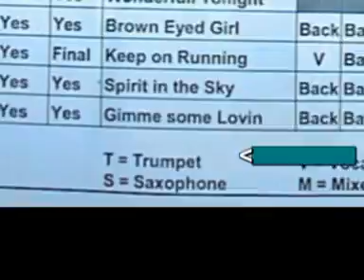SPIRIT IN THE SKY The Harman Becker Experience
SPIRIT IN THE SKY The Harman Becker Experience band formed by Management and Staff of Harman Becker Automotive Systems in Wales and USA, performing their favourite pieces during our Christmas 2007 works party in Bridgend's Recreation Centre!
This year's BAND (in no particular order):
Rob Franks on Drums
Mike Harris & Tim Nind on Rhythm & Lead Guitars
Phil Selby & Tim Loram on Sax & Trombone
Louise Jones, Claire Evans, Laura Hill, Tim Loram, David Karch, Robert Karlsson on Vocals
Gerwyn Jones on Bass Guitar
Jon Nicholls on Keyboard